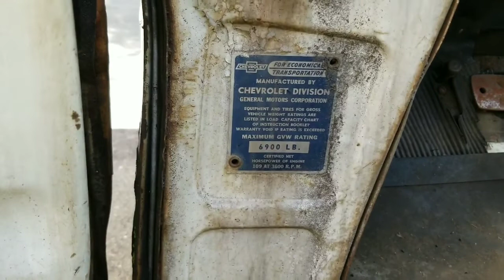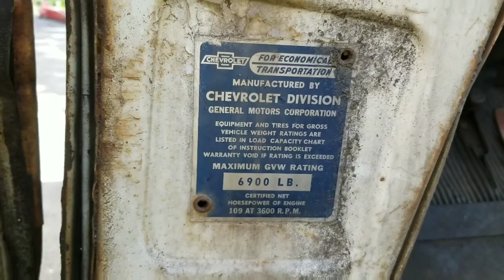Американский коллекционный трак 1955 года куплен под реставрацию